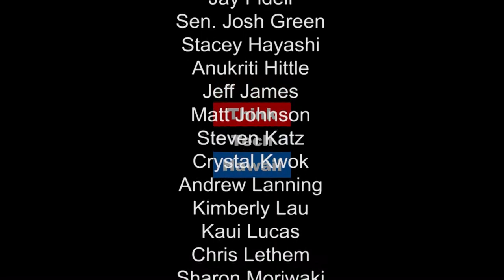Climate-Induced Migration is Not a Spectator's Sport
William S. Richardson School of Law Professor Maxine Burkett appears on Law Across the Sea to discuss climate change and climate-induced migration. We'll hear how these and other climate-induced events will affect international law.